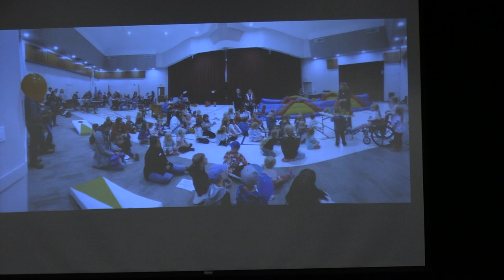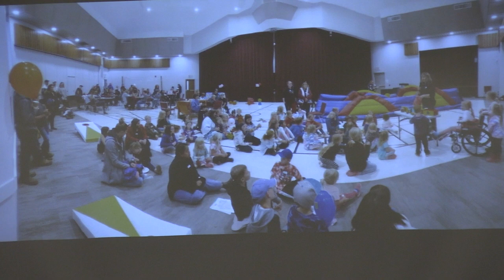Sunday October 23 2022